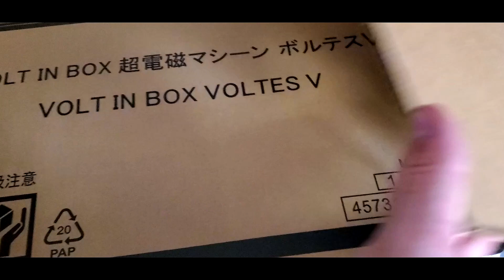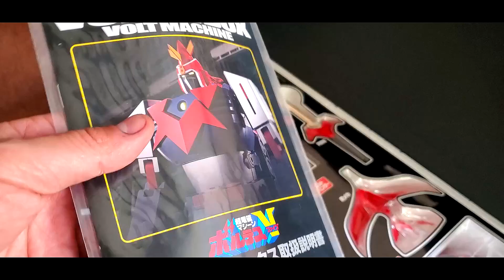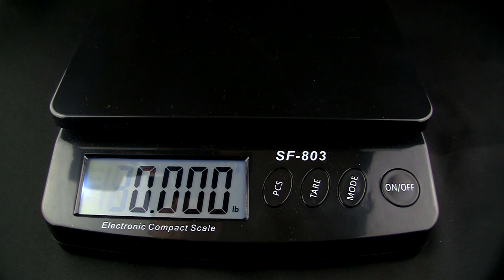Bandai Voltes DX Soul of Chogokin robot figure review 超電磁マシーン ボルテスＶ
Super Electromagnetic Machine Voltes V DX Soul of Chogokin Voltes V
Some content may not be suited for young children, parental guidance suggested.
Product Description
The legendary five-part combining super robot Voltes V is back with digitized combination sounds, special attack sounds, lines from the anime, and five songs! The five machines combine into the towering 36cm tall Voltes V -- complete with sound effects for the docking sequence and weapon sounds! The support ship Taka-mecha and an all new enemy Boazan flying saucer are included, too

Product Features
14.17 inches (36cm)
Made of die-cast and plastic
Features 27 different sound effects and lines of dialogue
Based on the classic Voltes V anime series
Box Contents
No. 1 Volt Cruiser
No. 2 Volt Bomber
No. 3 Volt Panzer
No. 4 Volt Frigate
No. 5 Volt Lander
Poazan arm discus
Falcon mecha
Sky sword
Voltes bazooka
2 Gatling missiles
2 Chain knuckles
8 interchangeable hands
V effect parts
Falcon Head
5 Boarding capsules
Display base